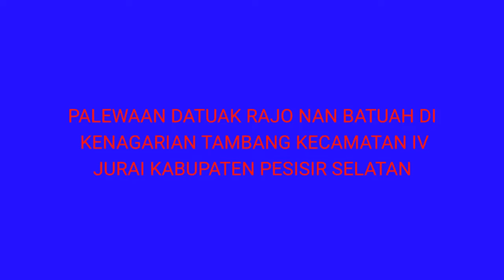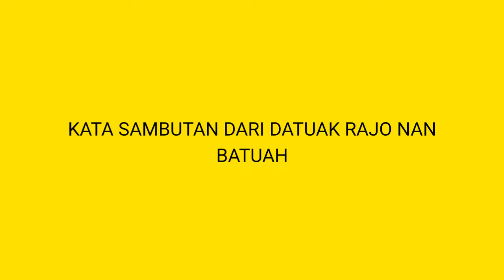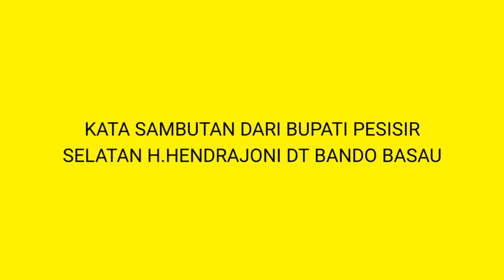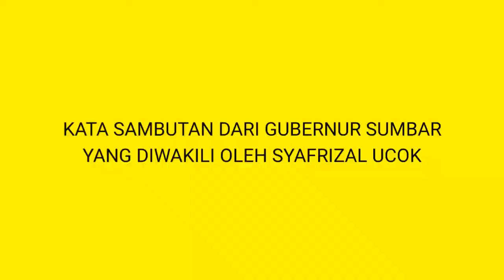PALEWAAN DATUAK RAJO NAN BATUAH DI KENAGARIAN TAMBANG KABUPATEN PESISIR SELATAN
PALEWAAN DATUAK NAN BATUAH DI KENAGARIAN TAMBANG KABUPATEN PESISIR SELATAN